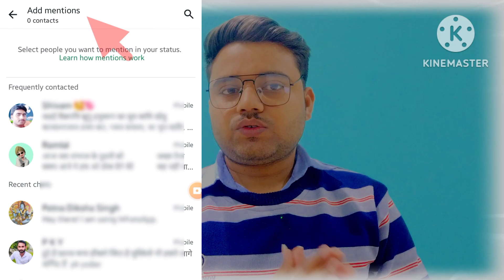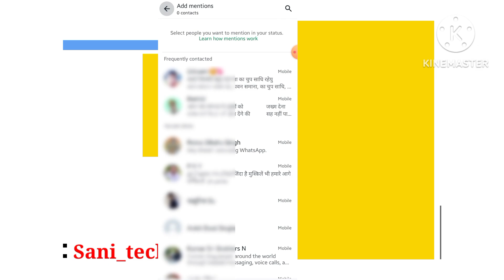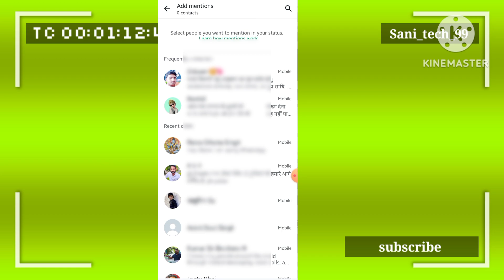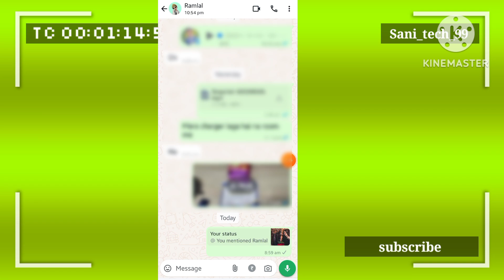Latest Whatsapp Updates & Features🔥🔥🔥| whatsapp Status mention new update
Namaskaar Dosto, yeh ek bahut hi special video hai jaha pe maine aapse baat ki hai whatsapp ke kuch secret magar bahot hi important aur kaam aane waale naye updates aur features ke baare mein. Whatsapp ki bahut si tricks hai aur maine aapse ku important updates waali tricks share ki hai aur yeh sabhi latest features aur updates hai. Mujhe umeed hai ki aapko yeh video pasand aayegi.

whatsapp news

whatsapp new feature meta ai

whatsapp new phone restore chats

whatsapp new update mention